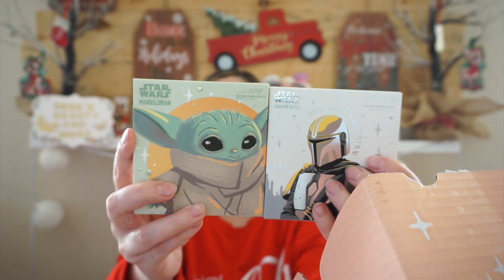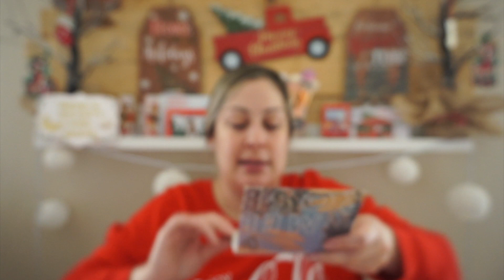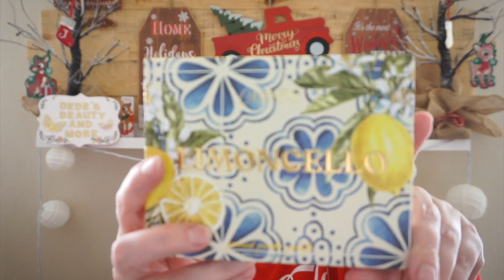HUGE Colourpop SALE Haul + 7 FREE Eyeshadow Palettes 😱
Hello friends, I am here today with a before Christmas haul that I did with @colourpopcosmetics. They had an awesome sale and you got free full sized palettes. This was a treat to myself this year for Christmas. I am so happy I was able to take part. I really hope that you all enjoy this video. Let me know if you all were able to get anything from this sale. Have a blessed weekend. 🤗

👉🏻 MY HELP COMES FROM THE LORD, WHO MADE HEAVEN AND EARTH! (PSALMS 121:2) ♥️

✨SUBSCRIPTIONS 👇🏻

🌸 Seasonal box is free just pay the shipping $5.

→Base box retails for $25 before taxes.
→Premium box retails for $35 before taxes...

*Box retails for $25 a month

*Box is $15 a month before taxes.

💫 FREE PRODUCT INFO 🔽

👉🏻 (INFLUENSTER)If you like to get free products and like to do reviews sign up for free at Influenster.